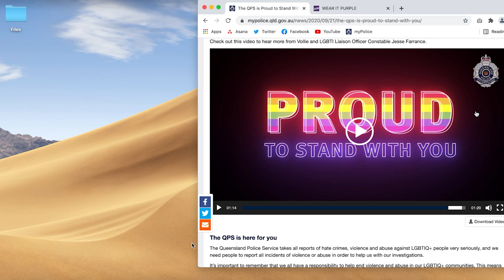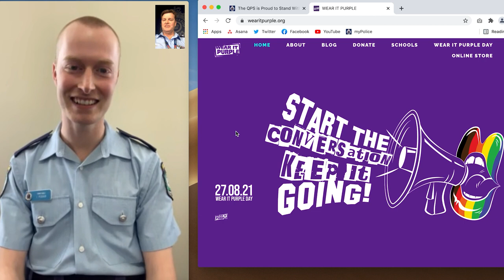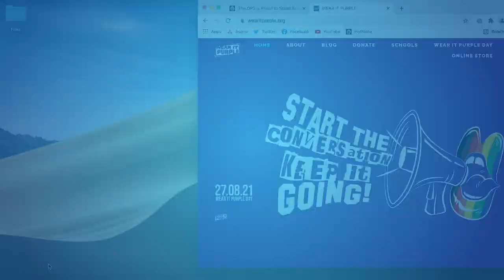Wear It Purple Day 2021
This Wear It Purple Day, QPS and NSW Police Force father and son duo talk about their experience, support and acceptance to rainbow young people, and how we all have the right to be proud of who we are.